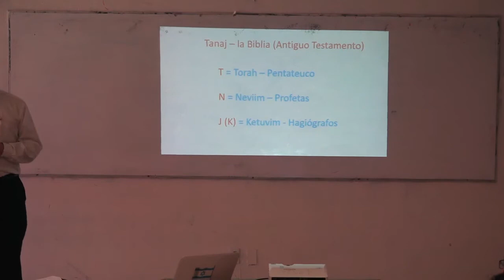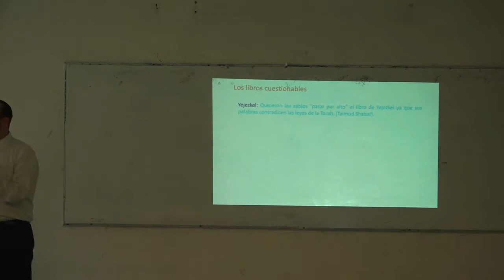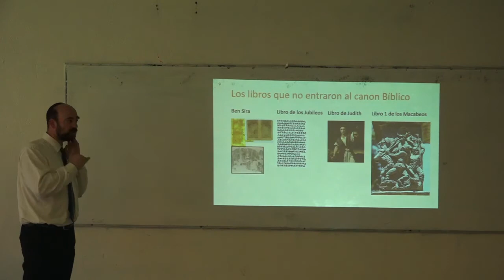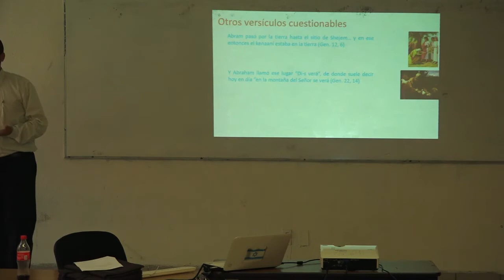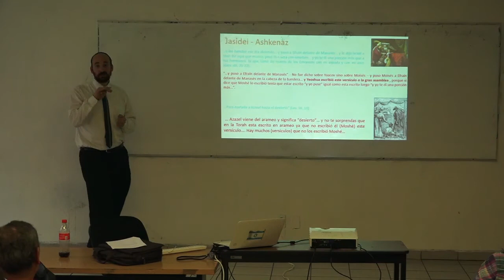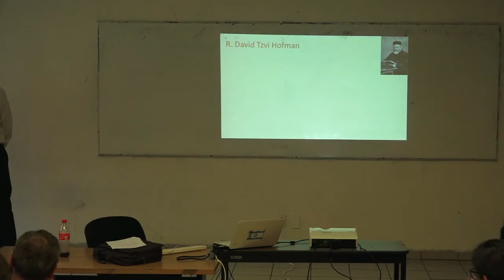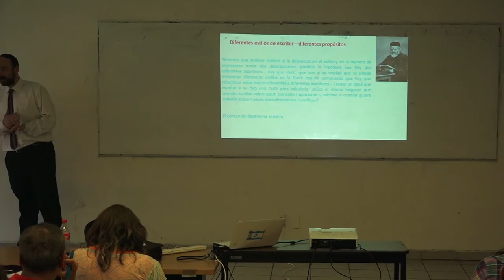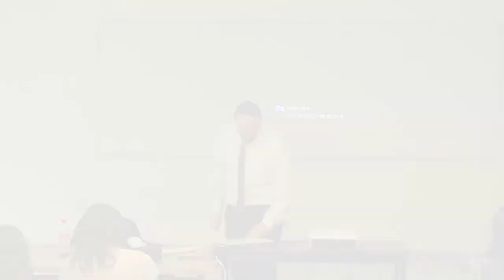La interpretación religiosa del Tanaj. Guy Tal 16/05/2017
Guy Tal. “La interpretación religiosa del Tanaj”. Curso colectivo. Pluralidad de interpretaciones del Tanaj (Biblia Hebrea) y del Corán. Coordinan: Dr. Luis Xavier López Farjeat y Dr. Renato Huarte Cuéllar Cátedra Extraordinaria Maestros del Exilio español. Secretaría Académica. Facultad de Filosofía y Letras, UNAM Semestre 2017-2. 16 de mayo de 2017.